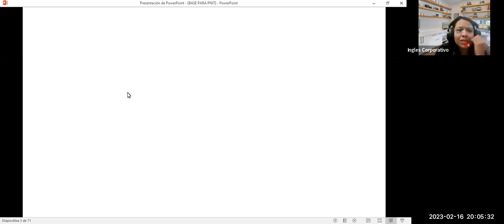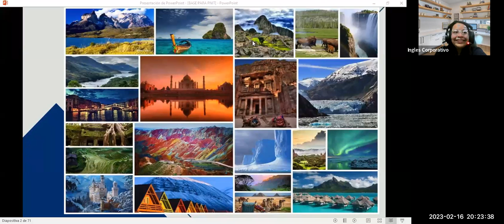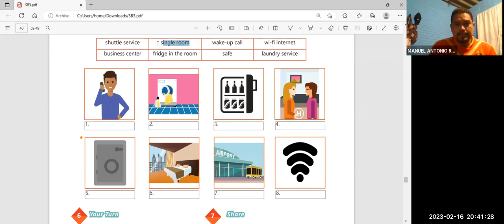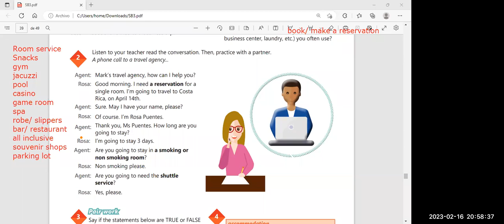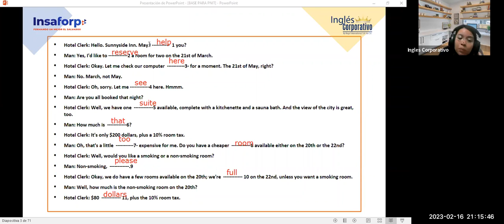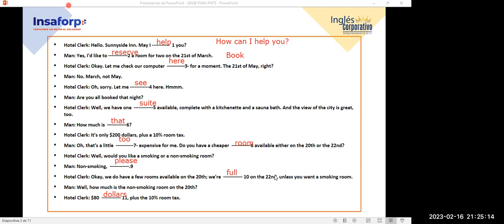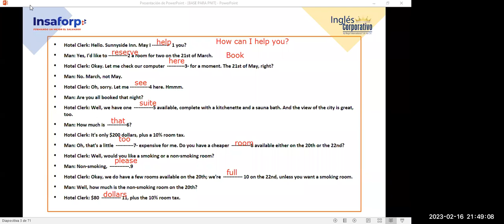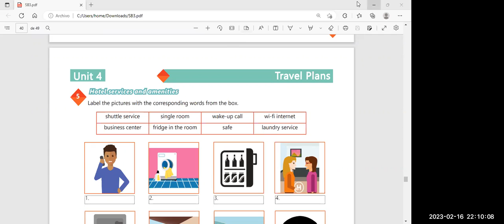Sesión 16-16-02-23-29750-8048-0010/2023-ZARCENO-Hotel services and amenities.